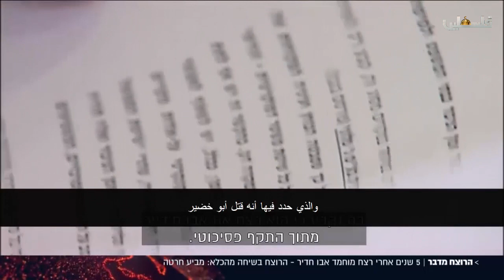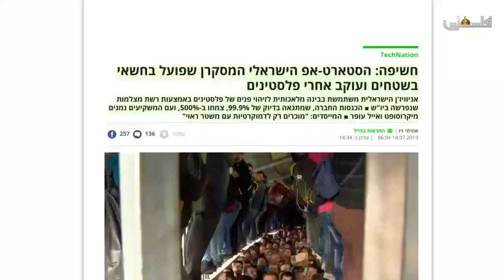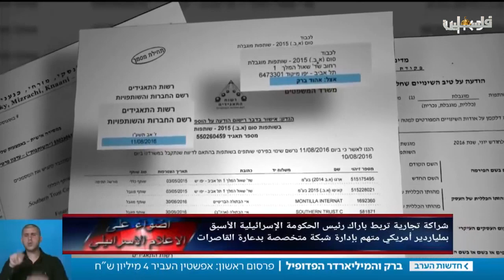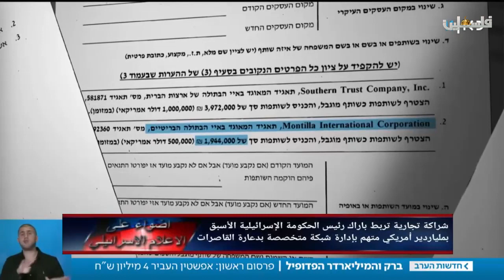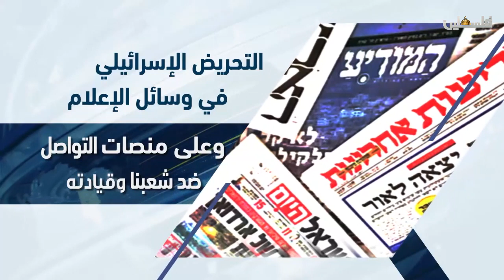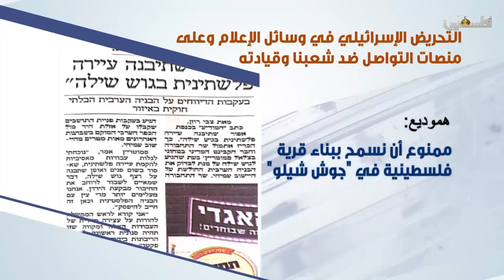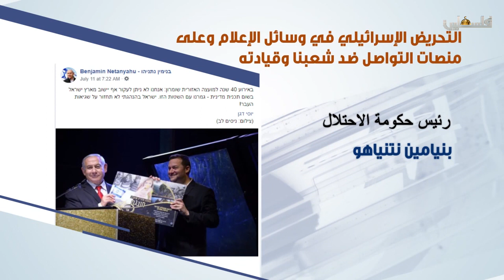أضواء على الإعلام الإسرائيلي 2019/7/21